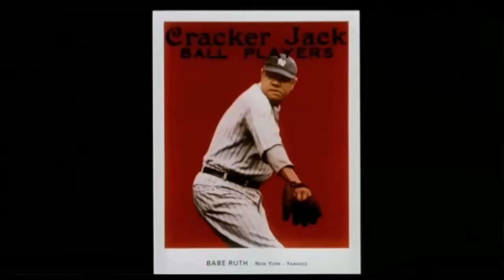Is Baseball and all sports finished Field of Dreams